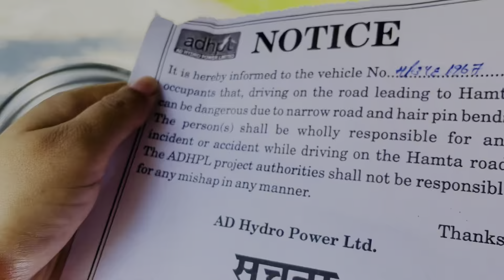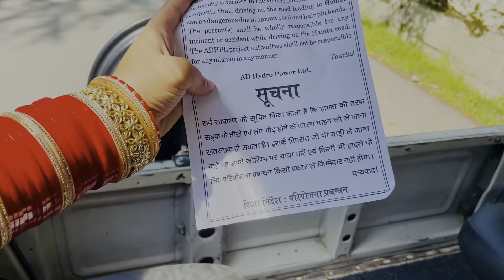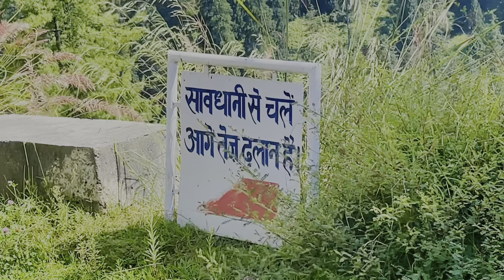Manali mei itni sundr jagah😍| Oh god!! Ye adventure se kmm nhi 🫣😳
Hope you guys gonna enjoy this vlog🤞🏻😍🥰

I'm on Instagram as ankita_for_1. Install the app to follow my photos and videos.